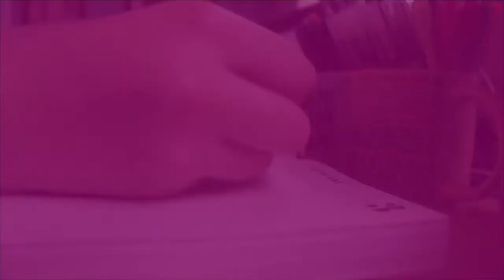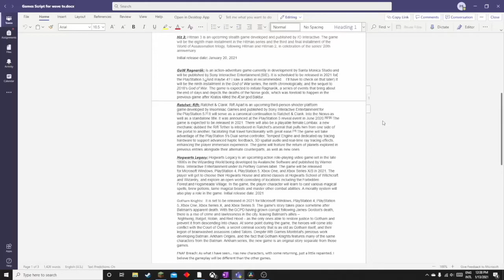Wave TV 1-15-2021